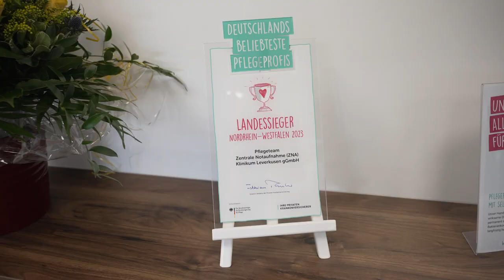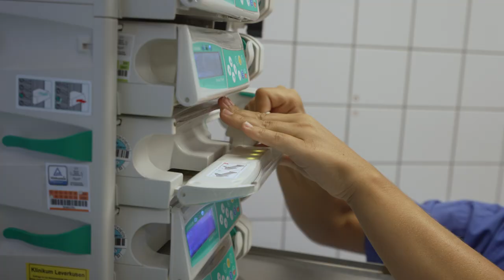Das sind Nordrhein-Westfalens beliebteste Pflegeprofis 2023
Eingespielt, hoch motiviert und durch nichts aus der Ruhe zu bringen: das sind die Pflegeprofis der Zentralen Notfallambulanz (ZNA) aus dem Klinikum Leverkusen. Nun wurden sie im Rahmen einer Feierstunde von Gesundheitsminister Karl-Josef Laumann und dem PKV-Verbandsvorsitzenden Thomas Brahm ausgezeichnet. Das ist ihre Geschichte.

Im Jahr 2017 hat der Verband der Privaten Krankenversicherung (PKV) den Wettbewerb „Deutschlands beliebteste Pflegeprofis“ ins Leben gerufen, um auf die Bedeutung einer guten Pflege aufmerksam zu machen. Vorgeschlagen werden die Pflegekräfte von Patienten, Angehörigen, Freunden und Kollegen; online für sie abstimmen können dann alle Internetnutzer. Die Siegerinnen und Sieger in den Bundesländern stehen dabei stellvertretend für die 1,7 Millionen Pflegekräfte in Deutschland, die sich täglich engagiert um Patienten und Pflegebedürftige kümmern und öffentliche Wertschätzung verdienen.